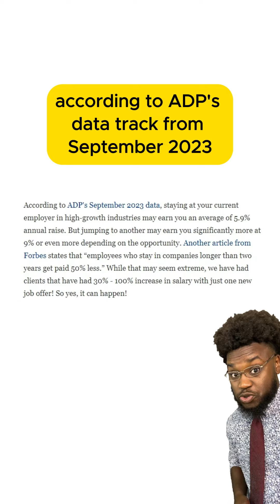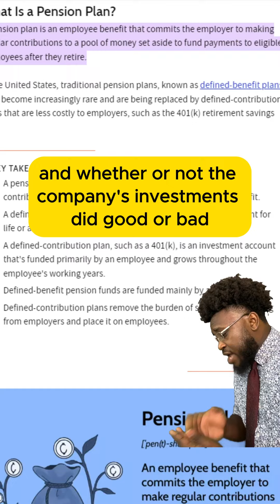Why you should leave your job after 2 years?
Employees who stay at a job over 2 years make 50% less?? Crazy right...?

Follow @HealerOfWallets for all things money.